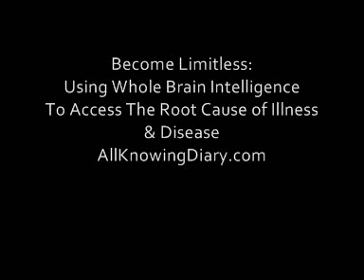Limitless Whole Brain Demonstrated with Daniel Rechnitzer and Intuition Wisdom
Hear Daniel Rechnitzer, Author 'The All Knowing Diary' founder of Ui Group demonstrate the "All Knowing" (whole brain) capabilities (Accessing Universal Intelligence).

And whenever you are ready... here is a FREE and exciting gifts for you:

Discover Your Life Purpose
Right now we are offering FREE LIFE PURPOSE DISCOVERY Sessions. If you have not yet had a one-on-one session to discover the blockage to truly living your life purpose, this is a MUST!

Daniel Rechnitzer
Featured expert and producer of "Beyond The Secret"
Author of "The Allknowing Diary" and "Mind Lies and The Truths That Will set You Free"